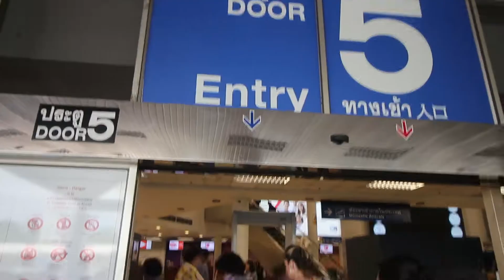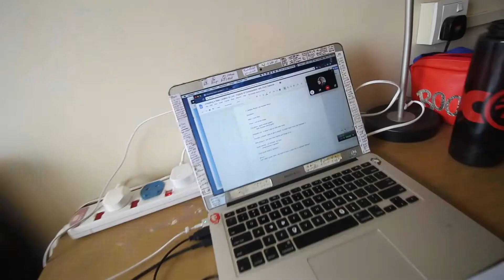Moving to Thailand While Visiting Malaysia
So I write this out as I prepare to go to Malaysia, yes, on the road. Some say if we have picked Thailand why continue the trip to Malaysia and Nepal? Well, if you have been following closely - KL was for Wendy’s meditation retreat, and Nepal was to meet her Buddha master. So I am just tagging along for the rest of the trip.